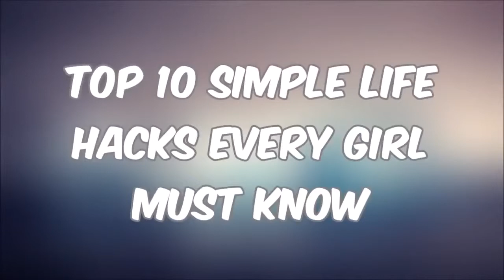5-minute Amazing Life Hacks With Healthy Clothes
5-minute Amazing Life Hacks With Healthy Clothes